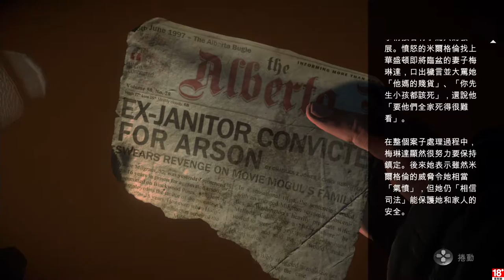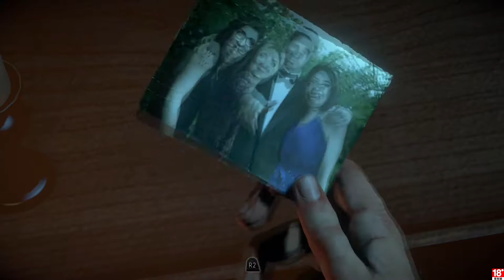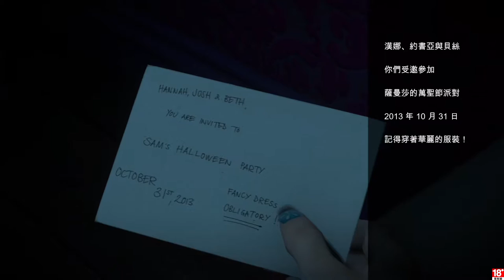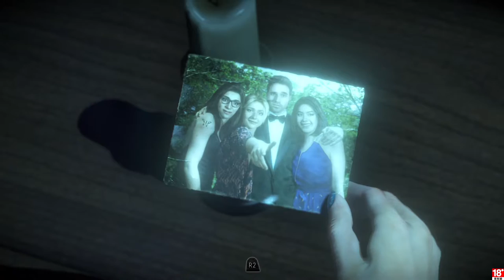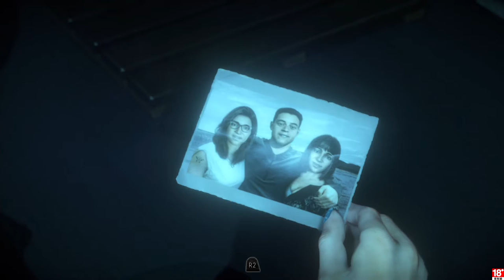千鳥の「Until Dawn 直到黎明」3週目 全蒐集/全員生還 2.黑暗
蒐集品關鍵時間：4:53 6:54 9:12 9:48 11:36 13:35 14:34 24:16 29:13 30:06 31:10 33:48 38:26 41:39 43:39 45:17(有些同個房間的不會連續標)
選項建議整個看，我有針對我認為關鍵的部分做說明
任何意見都歡迎大家在下面留言討論

固定開台時間 每周五、六、日 23:00 - 25:00